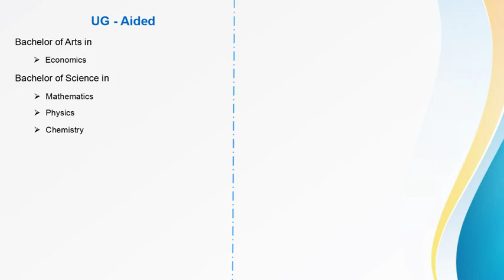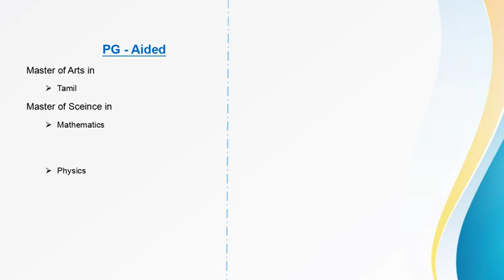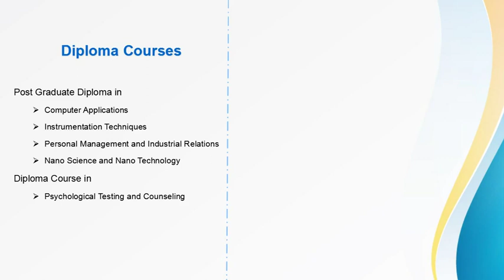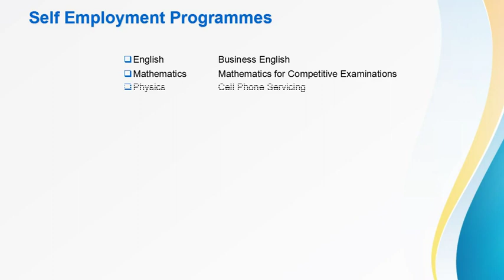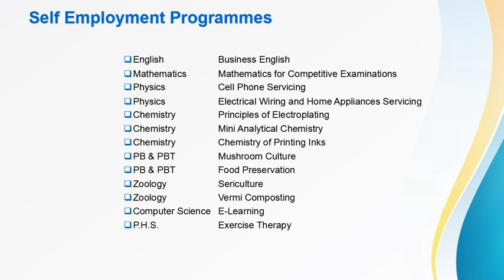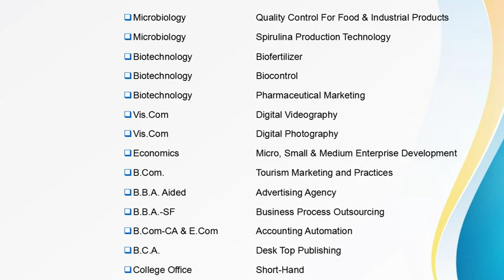Ayya Nadar Janaki Ammal College, Sivakasi Offered Courses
அய்ய நாடார் ஜானகி அம்மாள் கல்லூரி என்பது தமிழ்நாடு, விருதுநகர் மாவட்டம் சிவகாசியில் உள்ள ஒரு அரசு உதவி பெறும் கலை அறிவியல் கல்லூரி ஆகும்.